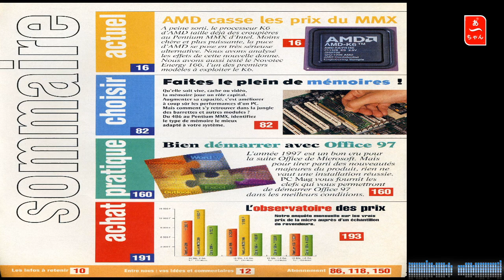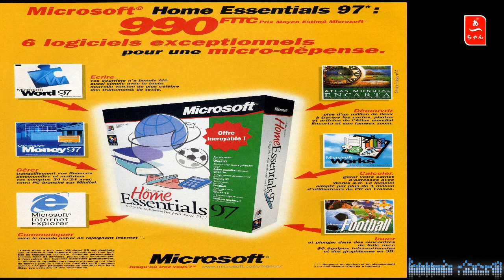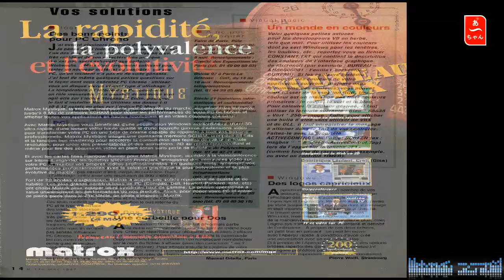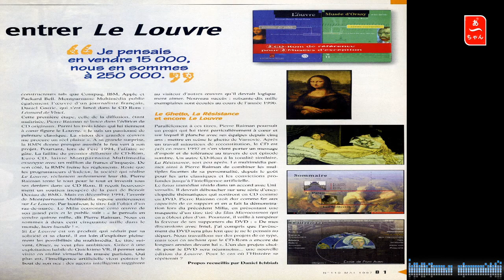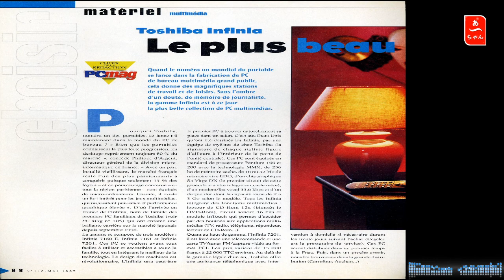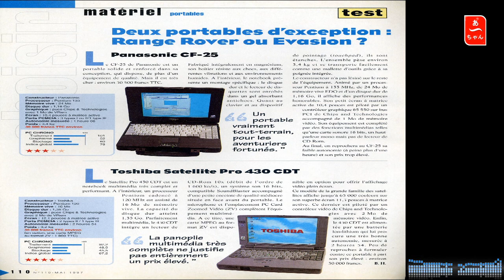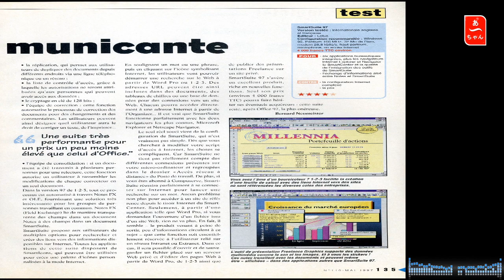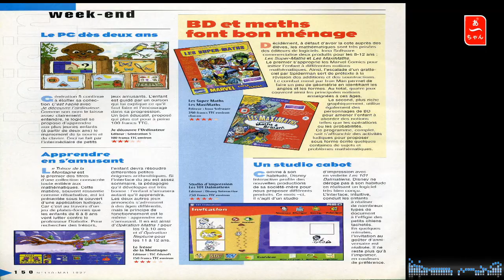Magazines du passé : N°5 PCMAG 1997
Retour dans l'informatique et l'année 1997